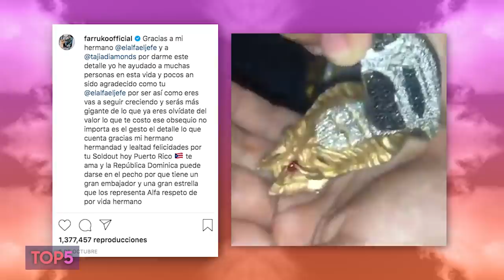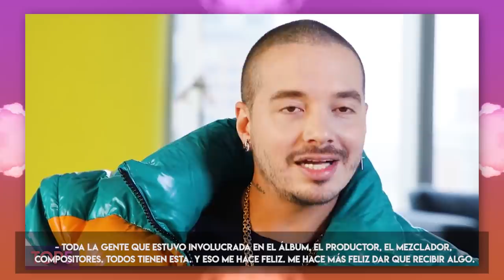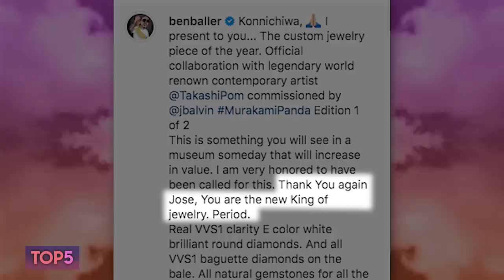Top 5 Cadenas de Diamantes Y Oro Artistas Latinos (Anuel, El Alfa Y Más)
Top 5 Cadenas de Diamantes De Artistas Latinos (Anuel, El Alfa Y Más)

En el mundo de la música menos no es más y estos artistas latinos nos lo dejan claro con sus excéntricas cadenas de oro y diamantes. En esta lista tenemos artistas como Anuel, El Alfa, Ozuna y más.